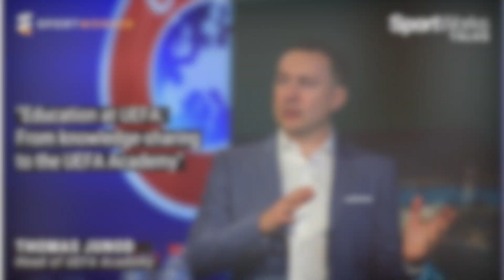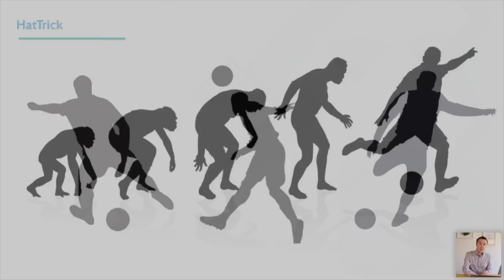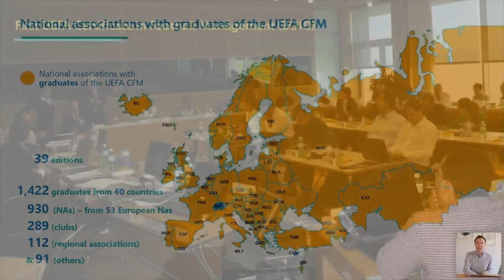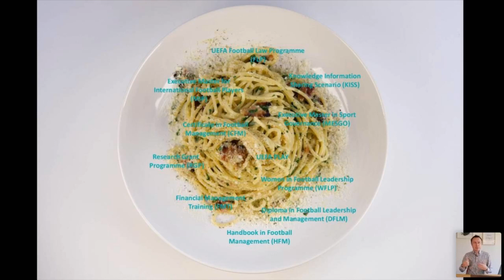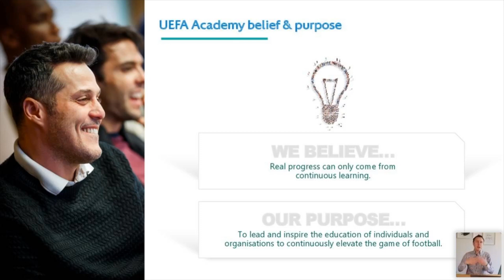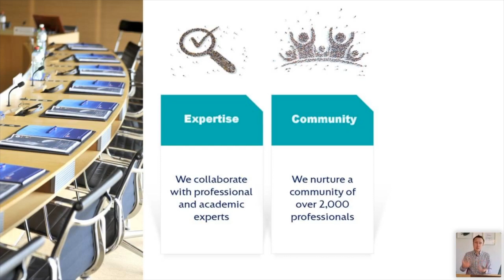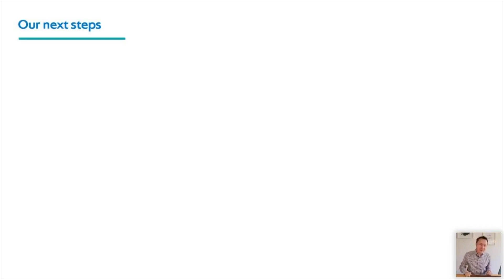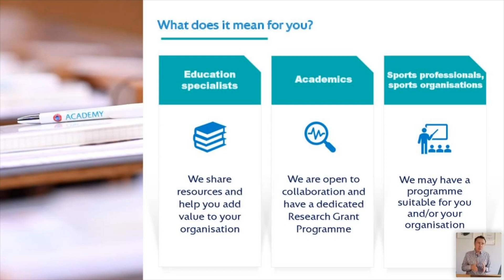"Education at UEFA: From knowledge-sharing to the UEFA Academy" - Thomas Junod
SportWorks TALKS MeetTheFederations - Webinar Series 2020

TALK: "Education at UEFA: From knowledge-sharing to the UEFA Academy"
GUEST: Thomas Junod

From the delivery of short knowledge-sharing initiatives to the creation of a dedicated sports business school with over 2,000 graduates, the importance of education at UEFA has grown exponentially over the decade. Expertise, relentless improvement and community are the ingredients that have made the UEFA Academy come alive. The UEFA Academy seeks to inspire the education of individuals and organisations to continuously elevate the game of football.

Discover the education model of UEFA and the lessons learned from a learning and development passionate and Head of the UEFA Academy: Thomas Junod.